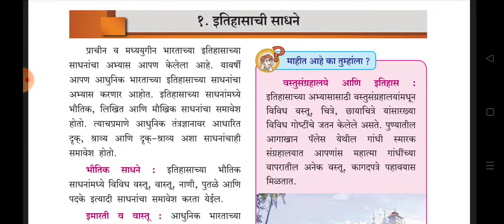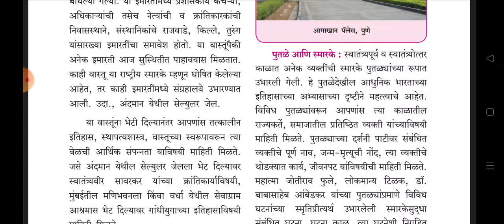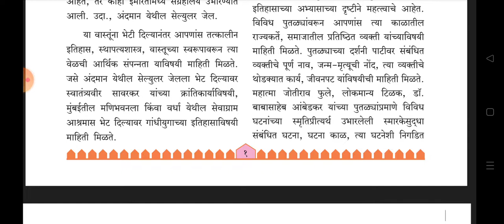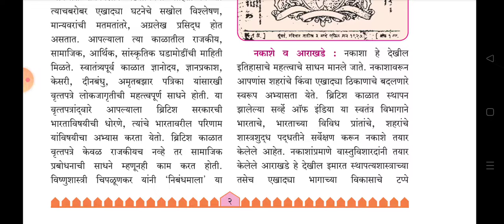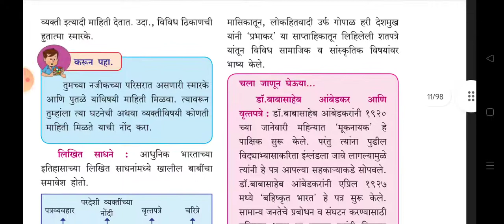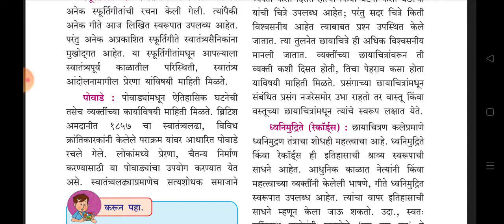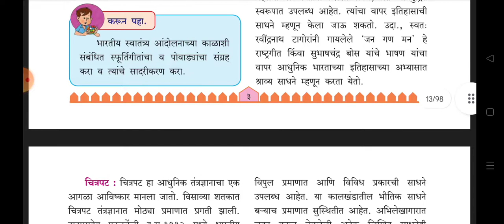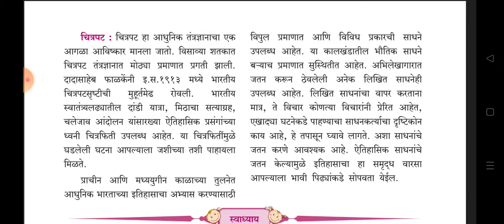8 वी इतिहास || 8th ETIHAS || MPSC UPSC STI ASO PSI TALATHI EXAM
8 वी इतिहास || 8th ETIHAS || MPSC UPSC STI ASO PSI TALATHI EXAM